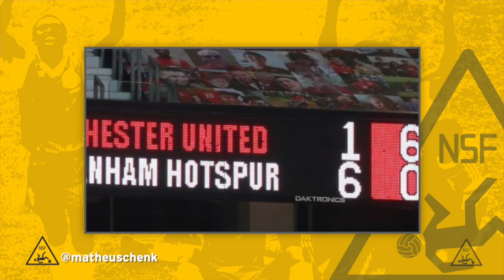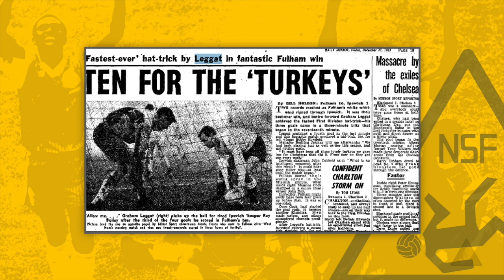Man Utd 1x6 Tottenham e Aston Villa 7x2 Liverpool | A rodada mais louca da Premier League? | NSF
O domingo, 4 de outubro de 2020, entrou para a história da Premier League inglesa. Neste dia, o Manchester United tomou 6 a 1 do Tottenham, em casa, enquanto que o atual campeão Liverpool perdeu por 7 a 2 na visita ao Aston Villa. Só que não é a primeira vez que vemos uma rodada do Campeonato Inglês ter placares um tanto quanto surreais. Hoje, o Non Sense Football convida você a reviver o Boxing Day da temporada 1963/64, que teve inacreditáveis 66 gols em dez partidas.

Narração:
Matheus Schenk

0:00 Introdução
0:39 Villa 7 x 2 Liverpool
1:00 United 1 x 6 Tottenham
1:20 O Boxing Day de 1963
2:05 Liverpool e United em 1963